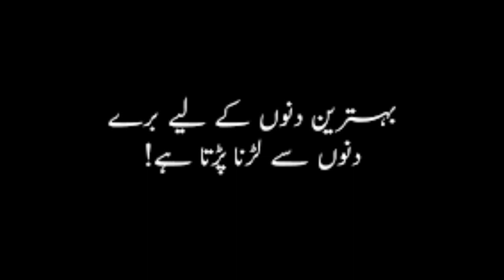Vitamin C Serum at Home 100% Results For Glowing Skin, Skin Whitening & Pigmentation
Today's video will teach you how to make a vitamin C serum with Cecon tablets that you can use.
With the use of which you can eliminate pigmentation, whitening will come, light will come, final line will disappear, wrinkles will disappear and your color will become much whiter.
You may have used a lot of Vitamin C serum, you may have seen it on YouTube, you may have searched on Google,
but it is a Vitamin C serum that you can use in winter.
by using this skin whitening vitamin C serum! You will make your complexion very fair and you will make your skin very soft and pink.

Ingredients I am using:
Vitamin C tablets = 2
Aspirin = 1 tablet
Rose water = 2 spoon
Almond Oil = 1/2 spoon
Glycerin = 1 spoon

(powder the tablets)
mix all ingredients very very well.
keep store at room temperature up to 15 days in air tight jar.
apply daily on face for 30 minutes then wash it off.